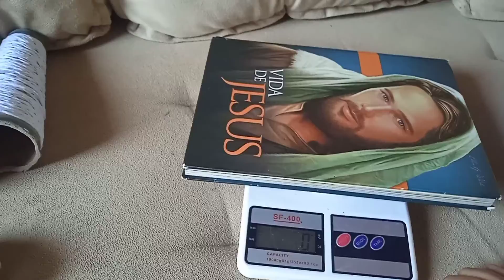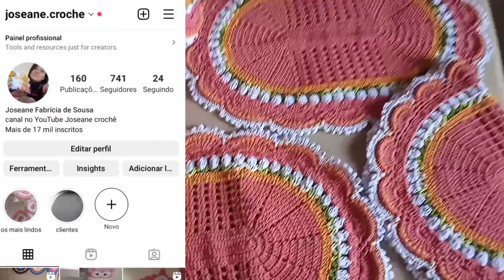vlog jogo de banheiro floratta🧶🥰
Esse vídeo mostra a produção de um lindo joguinho de banheiro floratta, espero que gostem, link da vídeo aula 👇